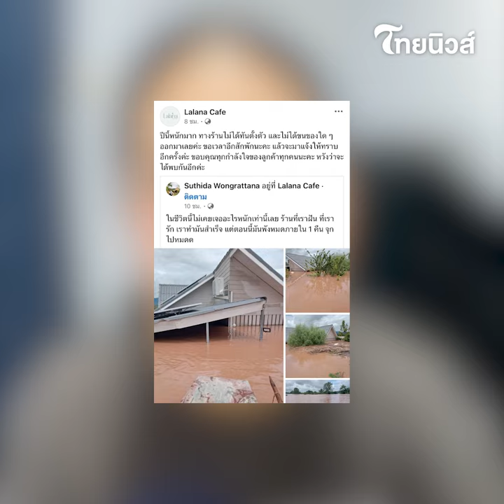ปีนี้หนักมาก! ‘คาเฟ่ดังจ.น่าน’ ไม่ทันตั้งตัว น้ำซัดมิดหลังคา ทำพูดไม่ออก| - ไทยนิวส์|Update-16 -PP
คำอธิบาย: จากสถานการณ์น้ำท่วมในพื้นที่จังหวัดน่านตอนนี้ เริ่มวิกฤตหนัก คาดว่าหนักสุดในรอบ 100 ปี
ทำให้ ล่าสุดค่าเฟ่ชื่อดังในจ.น่าน อย่างร้าน lalana Cafe ได้เผยให้เห็นสภาพคาเฟ่ที่พังเสียหายในชั่วข้ามคืน โดยเป็นภาพคาเฟ่ที่ถูกน้ำท่วมจนจมมิดหลังคา ทำจุกอก Update-16 -PP